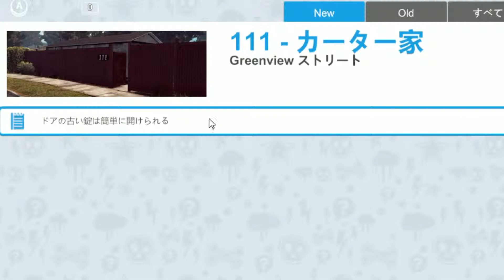また捕まりました。[Thief Simulator] #3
BGM.SE：魔王魂様
　　　　   DOVA-SYNDROME様